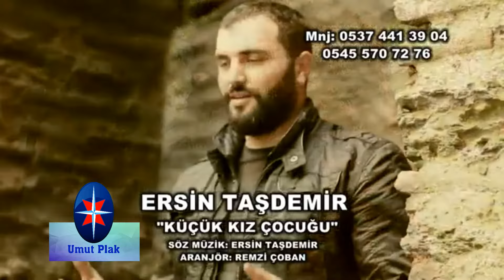Ersin Taşdemir - Ağlatan Özgün Müzik Türküler Yeni Klip 2019 / Duygusal Türküler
Yürek Yakan Ağlatan Dertli Türküler
Özgün Türküler, Acıklı Türkü, Sevilen Türküler
Ağlatan Dertli Özgün Müzik Türküler Yeni
Seçme Özgün Müzikler Hareketli Türküler
Özgün Halk Müzikleri, Seçme Özgün Müzikler
Özgün Müzik Ve Türküler, Halk Müziği Şarkılar
En İyi Özgün Müzik Şarkıları, Duygusal Özgün
En Çok Dinlenen Özgün Müzikler
Yürek Yakan Özgün Müzik Türküleri
Özgün Müzik Ve Türkülerimiz
Duygusal Yürek Yakan Özgün Müzik Türküler